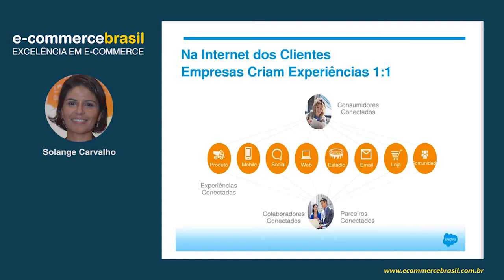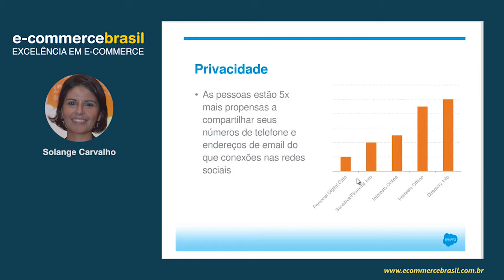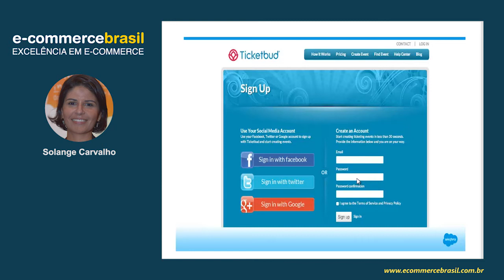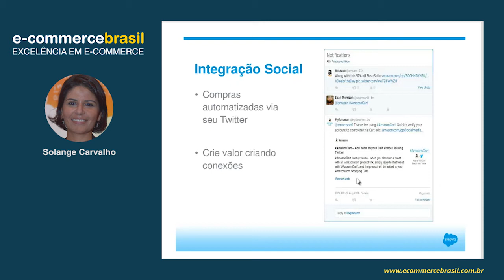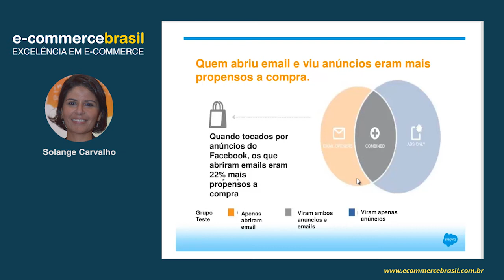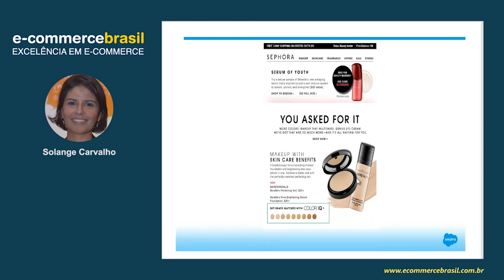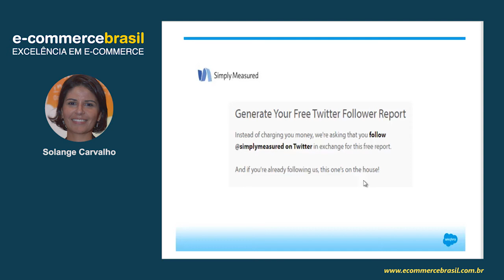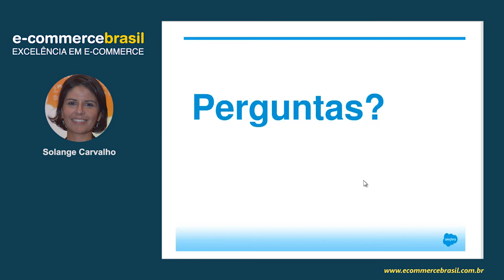Webinar: Como alavancar a visão única do cliente para um marketing de resultado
O engajamento dos clientes com as marcas acontece de diversas formas. E os varejistas podem estar perdendo uma grande oportunidade de desenvolver a fidelidade dos seus clientes a sua marca por falhar na relevância e continuação da comunicação com eles. Saiba mais sobre o poder da relevância e do conteúdo personalizado através de mensagens cross-channel assim como táticas reais para desenvolver uma visão única do consumidor e obter resultados reais e positivos dos seus investimentos em marketing.

CONTEÚDO PROGRAMÁTICO

- Gerenciamento de dados – colete dados de apps e produtos conectados
- Visão 360º dos consumidores – coloque o cliente no centro da sua estratégia
- Conteúdo personalizado – utilize os dados dos cliente para criar verdadeiras mensagens 1:1
- Casos de Sucesso – saiba como varejistas combinam email e social ads para alcançar clientes que estão mais propensos a compra.
- Criar experiências cross-channel – o marketing 1:1 também precisa ser aplicado em todos os canais para gerar um completo engajamento